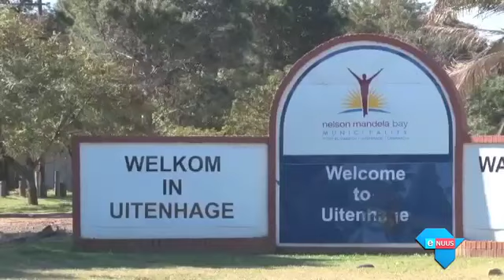VERKIESING 2016: DA wen Nelson Mandelabaai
Uitenhage, 4 Augustus 2016 - In die verrassende oorwinning wat die DA behaal het in die Nelson Mandelabaai-metro, blyk dit of kiesers van die nywerheidsdorp Uitenhage 'n deurslaggewende rol gespeel het in dié munisipaliteit se verkiesingsuitslae. Uitenhage en Despatch vorm deel van die breër metro, en volgens inwoners daar is die grootste probleme swak dienslewering en werkloosheid. Die werkersparty - United Front - het wel nie 'n groot persentasie van Uitenhage se stemme gewen nie, maar is een van die hoofredes waarom fabriekswerkers nié vir die ANC gestem het nie.